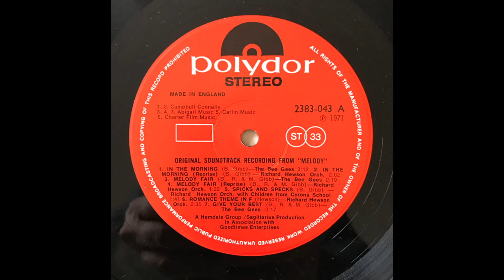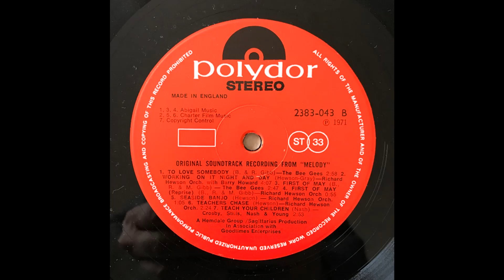Melody - Original Soundtrack Recording (Bee Gees +) (1971) Part 2 (Full Album)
5. Richard Hewson Orchestra - Spicks And Specks (0:00)
6. Richard Hewson Orchestra - Romance Theme In F (1:41)
7. Bee Gees - Give Your Best (4:16)
8. Bee Gees - To Love Somebody (7:42)
9. Richard Hewson Orchestra - Working On It Night And Day (10:41)

Melody is the soundtrack album for the film Melody (or S.W.A.L.K., the name it was initially marketed under in the U.K.). It was released in 1971 and is performed by the Bee Gees, Crosby, Stills, Nash & Young, and Barry Howard (aka Al Barry) of The Aces, Desmond Dekker's backing group. It reached No. 1 on the Japanese charts and sold 250,000 copies worldwide. "In the Morning" was first recorded in 1965 by The Bee Gees, and was re-recorded in 1970 for the film; its title was changed to "Morning of My Life", though the song is credited under its original title on the album. The songs "Melody Fair", "First of May", and "Give Your Best" were originally released on The Bee Gees' 1969 album Odessa.

Review by Dave Thompson:
Though it rarely finds its way into any considered discussion of the Bee Gees' finest hours, still the soundtrack to 1971's S W A L K (Melody) has to be acknowledged among the most complete releases they mustered during that peculiar hiatus that divided their earliest hits from their first disco steps -- and that despite their contributions to the set devouring less than half of the actual vinyl. Better known in many territories as Melody, S W A L K is one of the all-time classic teenaged love stories, and the nuts and bolts of the soundtrack -- executed by the Richard Hewson Orchestra -- are themselves among the most memorable of the era. It is their echoes of the Bee Gees' material, however, that raise the stakes highest. "In the Morning," "Melody Fair" and "Give Your Best" (from the then-recent Odessa LP) all rank among the brothers Gibb's most incandescent creations, but Hewson rearranges them with a sensitivity that steps far beyond the call of duty. And then there is "First of May," a song so pure that, had they never written another word, the Bee Gees would still be spoken of in terms of hushed reverence. Utilized to perfection in the movie, it highlights the soundtrack with similar flair, and the only regret is that Hewson has just 54 seconds in which to reprise it. The fact that he succeeds so admirably not only confirms the majesty of the original song, it recommends the entire soundtrack to anyone who cares to listen.

Personnel:
Barry Gibb - vocals, guitar
Robin Gibb - vocals
Maurice Gibb - vocals, bass, piano, guitar
Geoff Bridgford - drums
Bill Shepherd - orchestral arrangement
The Richard Hewson Orchestra
Lew Hahn - engineer